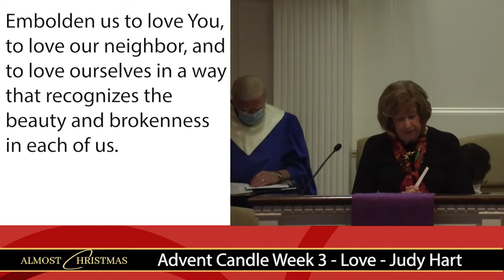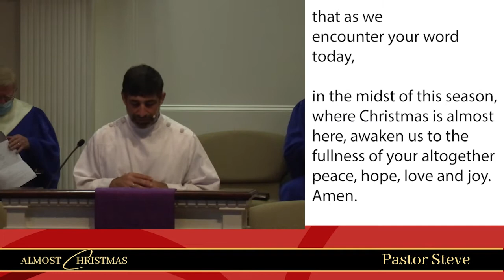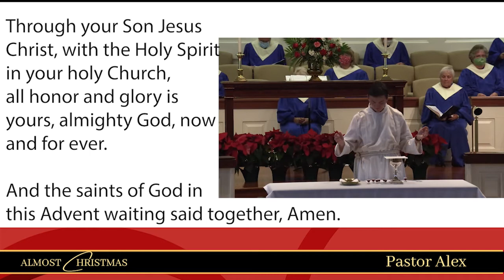"Almost Christmas: Almost Love"